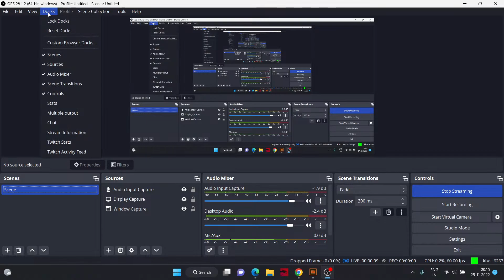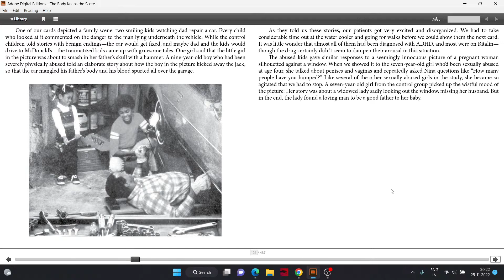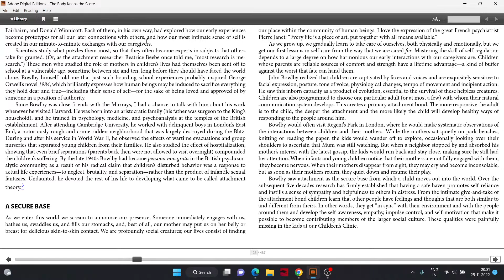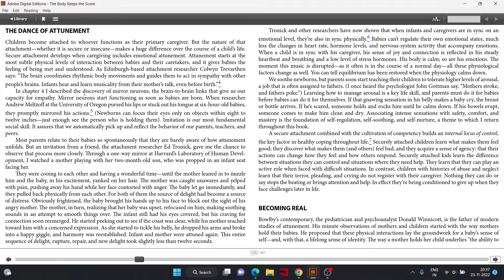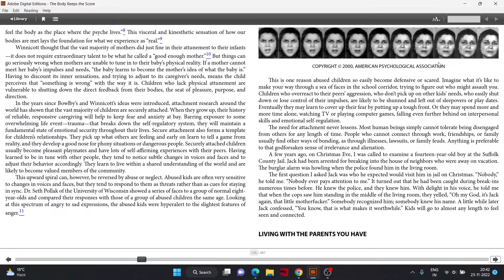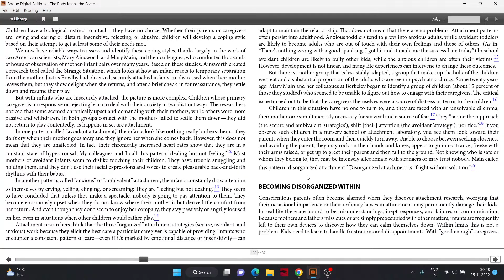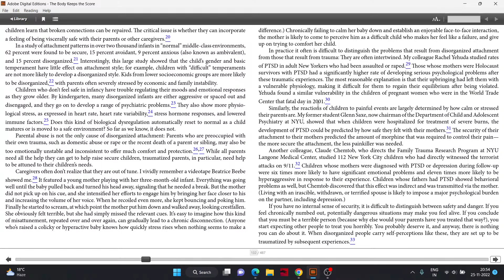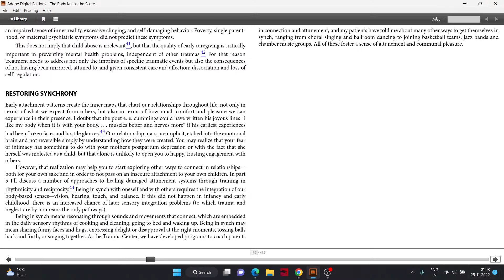READING "The Body keeps the Score" by Bessel Van Der Kolk | Part III | Chapter - 7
In this masterpiece, the pioneering researcher on traumatic stress, Bessel Van Den Kolk translates the emerging findings from neuroscience and attachment research to develop and study a range of treatment for traumatic stress in children and adults.